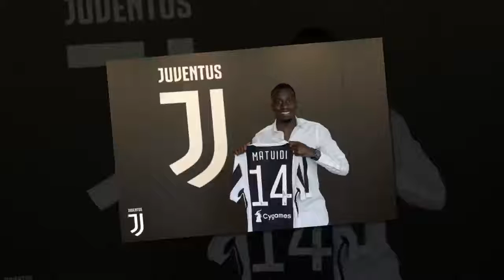Juventus, ufficiale l';arrivo di Matuidi dal PSG. 20 milioni più 10,5 di bonus.HD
Visite mediche superate e ultimi dettagli burocratici sistemati per il centrocampista francese